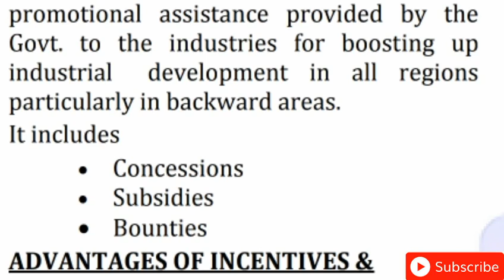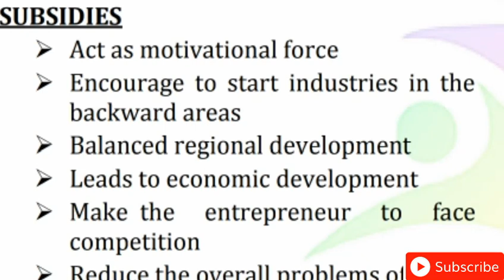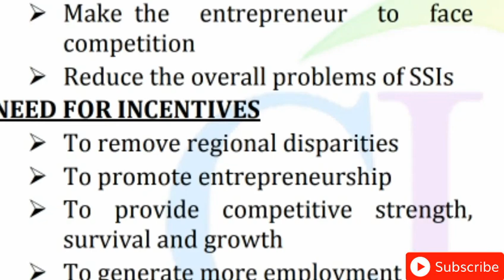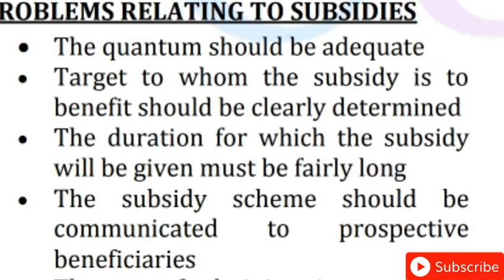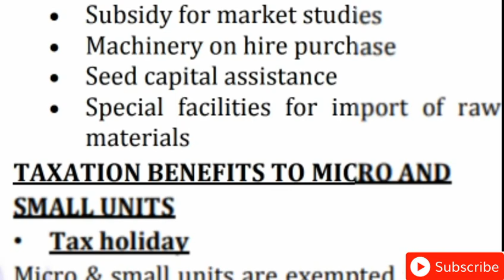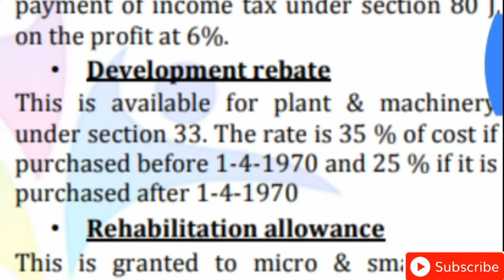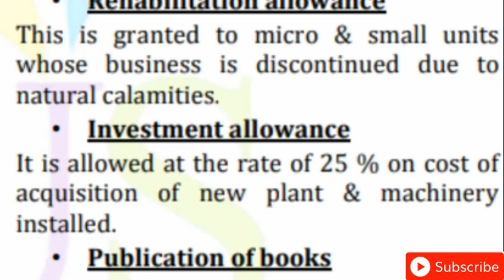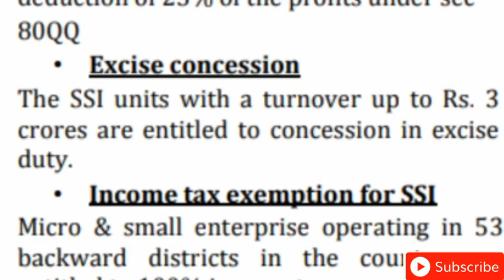ENTREPRENEURSHIP DEVELOPMENT| ED|4TH SEMESTER B.COM/BBA|MICRO, SMALL AND MEDIUM ENTERPRISE|MALAYALAM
ENTREPRENEURSHIP DEVELOPMENT 4TH SEMESTER B.COM/BBA
MICRO, SMALL AND MEDIUM ENTERPRISES
ED B. COM 2ND YEAR
INCENTIVES ENTREPRENEURSHIP DEVELOPMENT
CALICUT UNIVERSITY B. COM 2ND YEAR